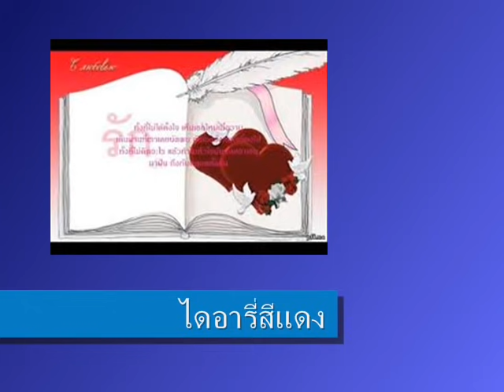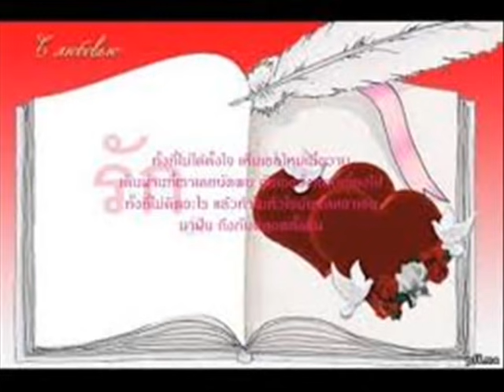ไดอารี่สีแดง ขับร้องโดย ฐิติมา สุตสุนทร